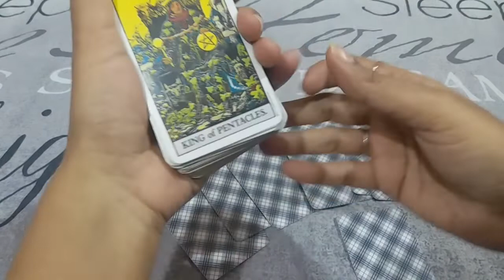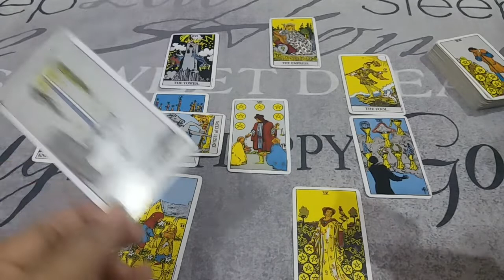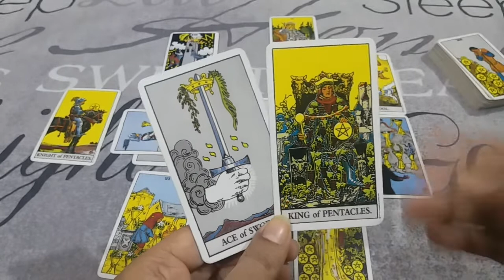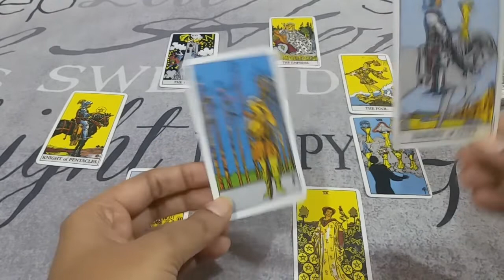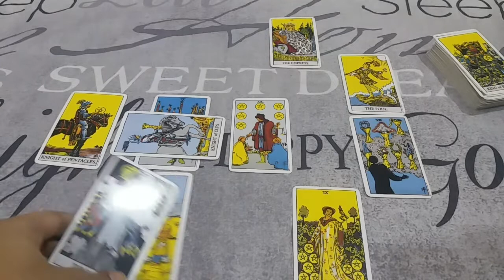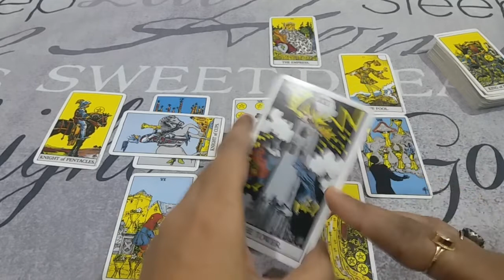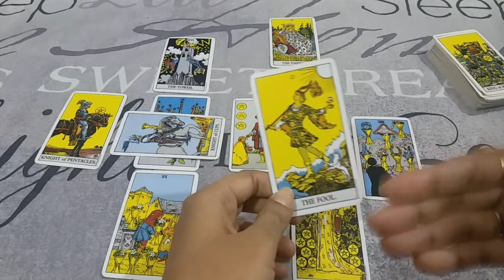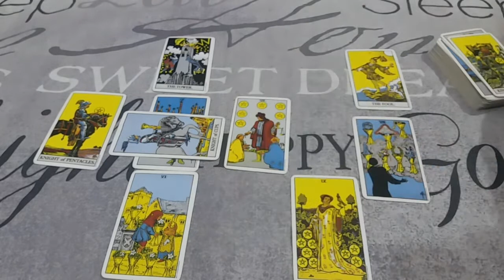♦♑CAPRICORN ❤LOVE JANUARY 2021 URDU/HINDI